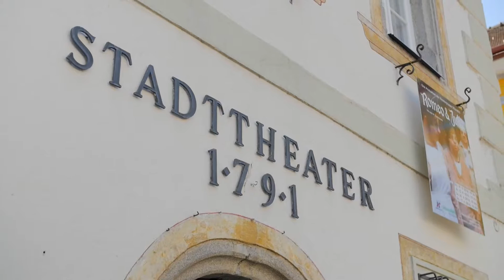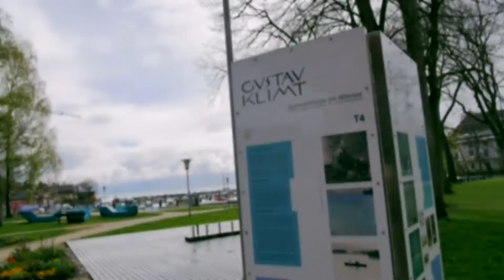TOP5 – Górna Austria. Te miejsca trzeba zobaczyć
Górna Austria to idealny region na aktywny urlop dla całej rodziny. Jego naddunajska stolica – Linz, zaliczana jest do najbardziej innowacyjnych miast świata. Warto tu zobaczyć m.in. ogromne graffiti w plenerowej galerii "Mural Harbor", najstarszy teatr burżuazyjny w Austrii, a na deser obowiązkowo należy spróbować jednego z najstarszych tortów na świecie – Linzer Torte.